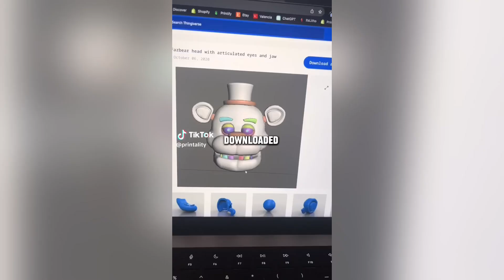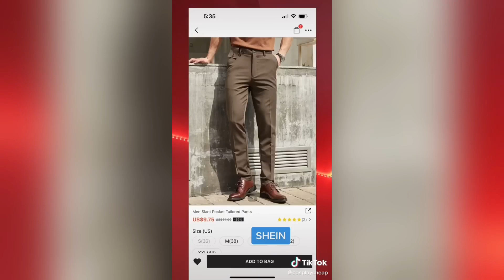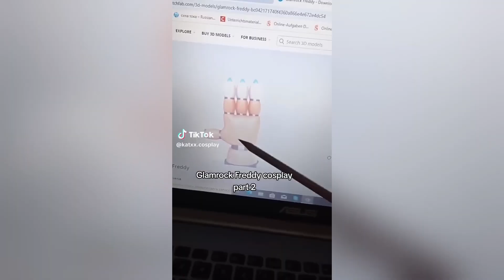FNAF Cosplay - NEW Compilation FNAF - Part #20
In this exciting video, you will plunge into the world of Five Nights at Freddy's through funny and talented videos.

You will be amazed by the creativity and energy that overwhelm each video, and they will definitely lift your mood. This video is a delight for all fans of the game and those who want to get acquainted with the fascinating world of FNAF.